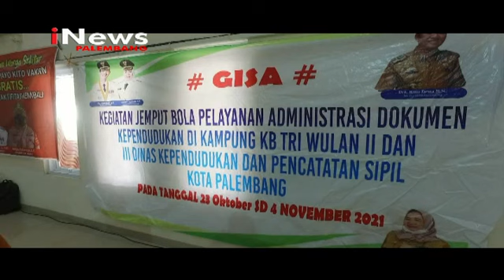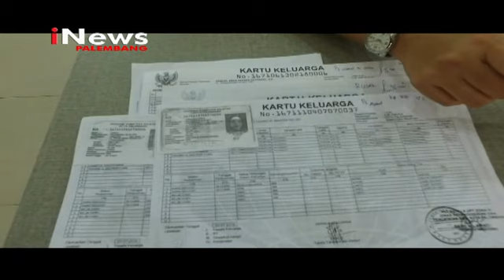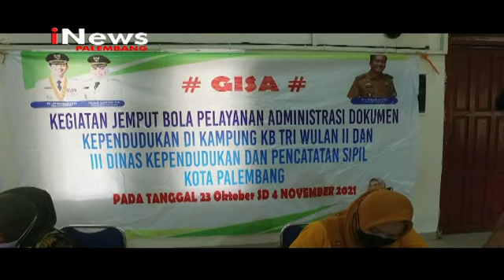DISDUKCAPIL LAKUKAN PELAYANAN JEMPUT BOLA